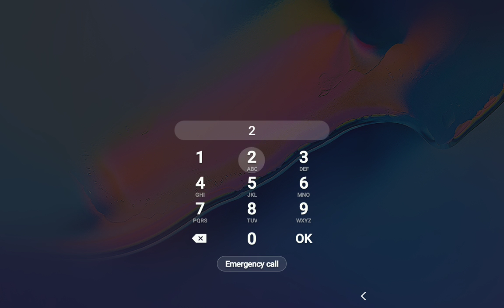playing minecraft with my friend